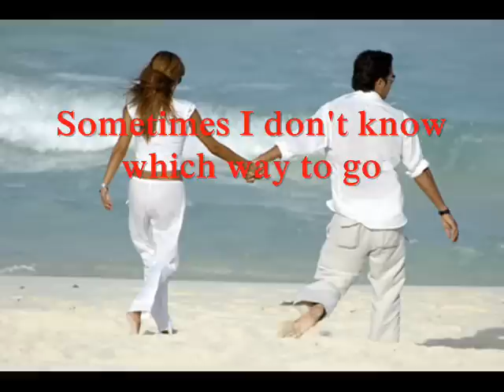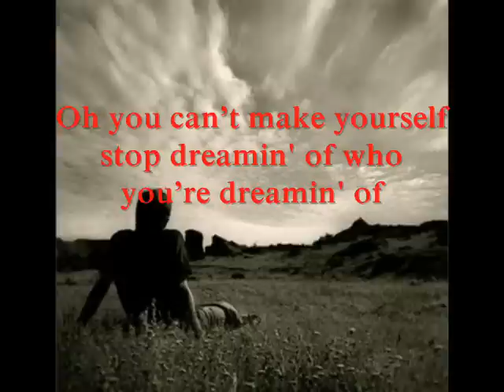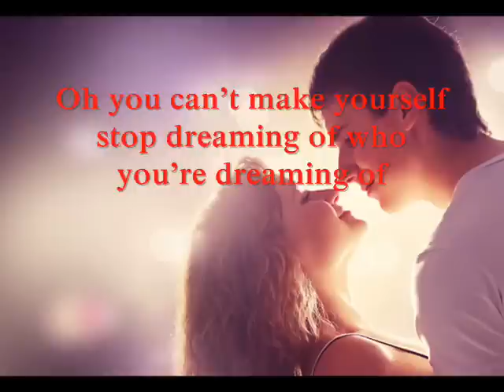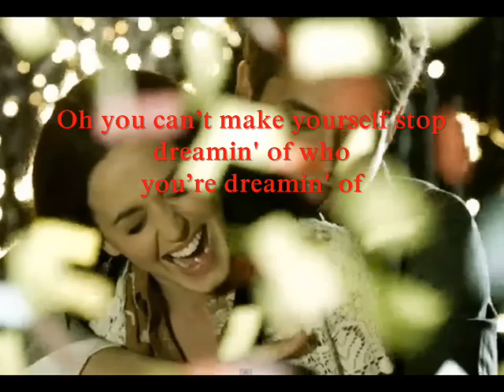Who You Love with lyrics - John Mayer ft. Katy Perry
I will post NEW VIDEOS.. Please leave any suggestions/recommendations for future videos in the comment section below.